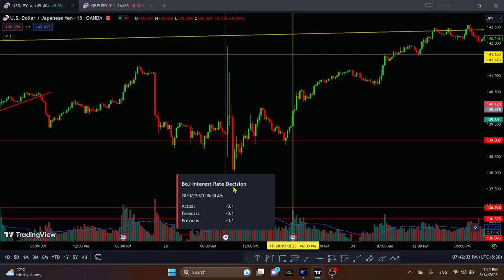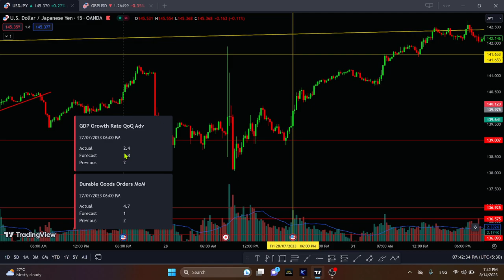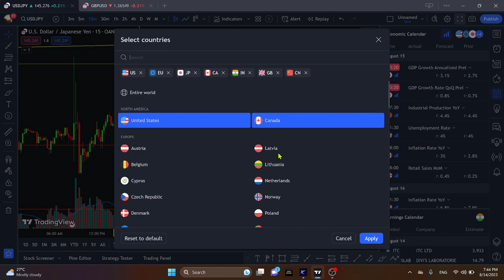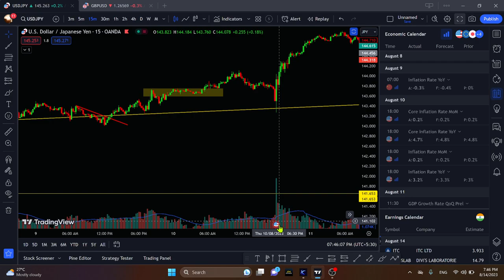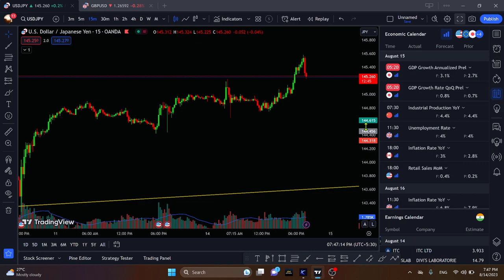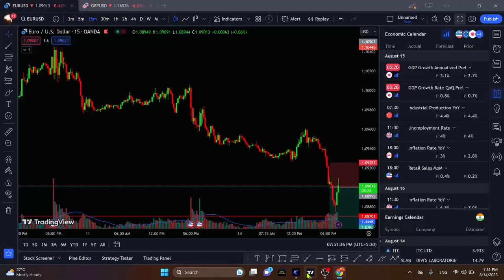Economic calendar !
Important News For forex trader !

It's important to note that no single indicator can provide all the information needed for successful day trading, and it's essential to use multiple indicators and other technical and fundamental analysis tools to make informed trading decisions. Additionally, it's essential to have a sound trading plan, risk management strategies, and emotional discipline when day trading.

The most advanced indicator in TradingView that generates free buy sell signal is explained in this video and it's shown how to effectively use this free auto buy sell signal indicator in TradingView for trading. This free buy sell indicator is based on AI, and it's by far the most accurate buy sell indicator in TradingView. The free buy sell signals generated from this indicator in TradingView are based on powerful machine learning algorithms, which has made this indicator as one of the best and most accurate free buy sell indicator in TradingView.